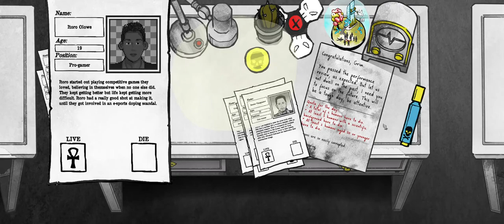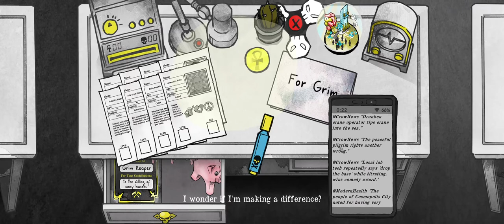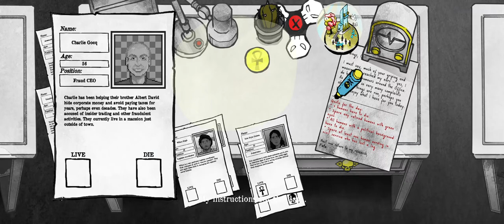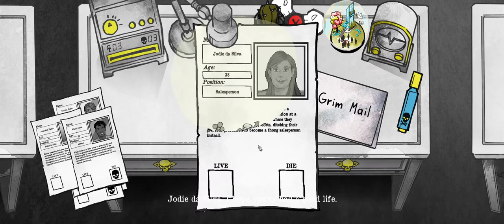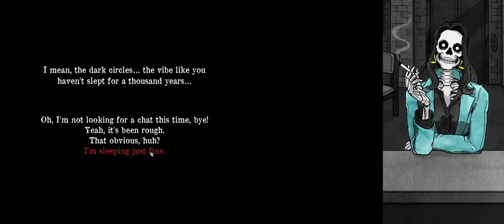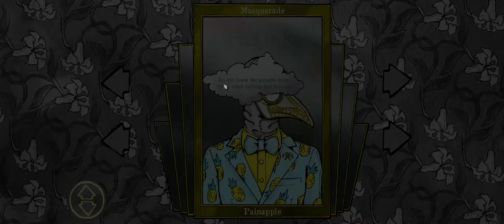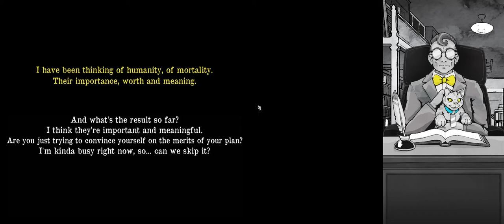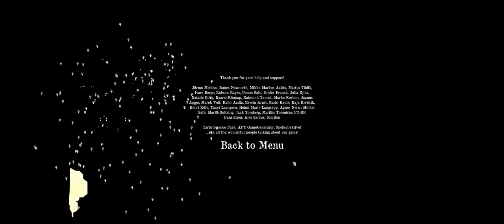Mängukatsetus: Death & Taxes, eesti keeles (3).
Katsetan Mängudeöö ulmeteemalise ettekande ettevalmistuseks kohalikke mänge.
Surm & maksud - kolmas läbimäng.